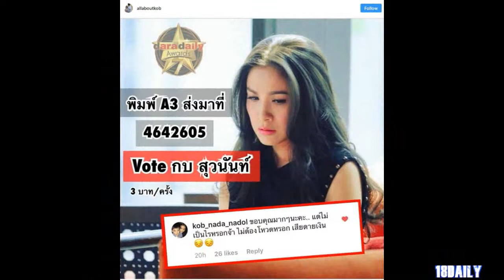กบ สุวนันท์ เข้าชิงนักแสดงนำหญิง ออกโรงถ่อมตัว บอกแฟนคลับ ไม่ต้องโหวตให้หรอก เสียดายเงิน